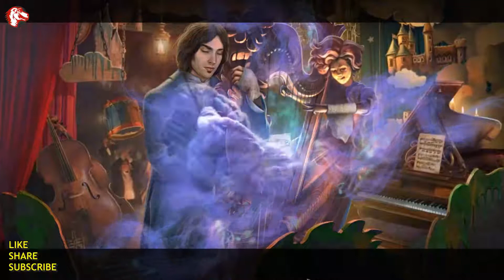Lets Play Living Legends 7 Fallen Sky Full Walkthrough Big Fish Adventure Games 1080 HD PC Gamzilla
Description:

Welcome to Living Legends 7 Fallen Sky Full Walkthrough Big Fish Adventure Games 1080 HD PC Gamzilla.